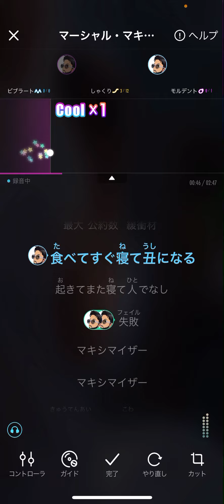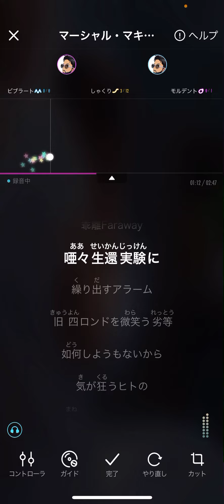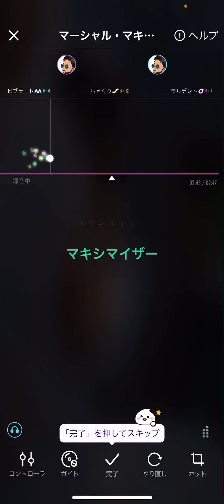マーシャル・マキシマイザー ハモりチャレンジ フル